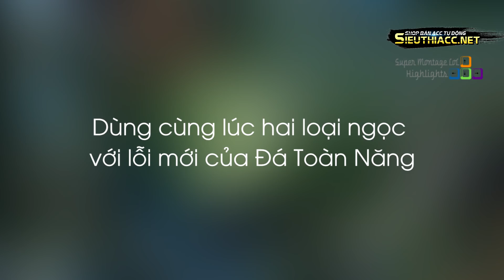Dùng cùng lúc hai loại ngọc với lỗi mới của Đá Toàn Năng, Bất ngờ của Faker khi ăn bùa xanh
Dùng cùng lúc hai loại ngọc với lỗi mới của Đá Toàn Năng, Bất ngờ của Faker khi ăn bùa xanh - Khi Cao Thủ Stream có gì Hot #978